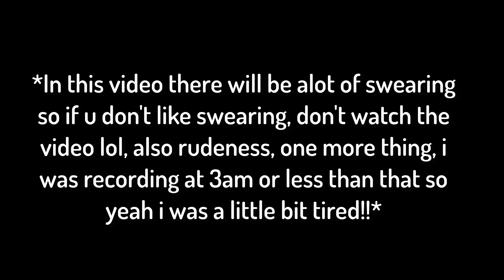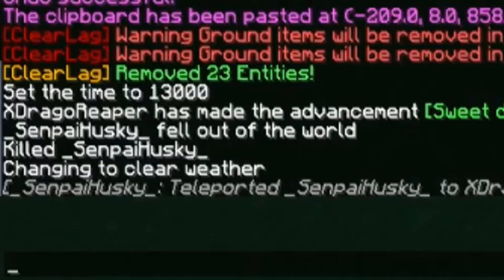I ACCIDENTALLY BLEW UP THE SERVER??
►► "LIKE" FOR MORE MINECRAFT videos!!"